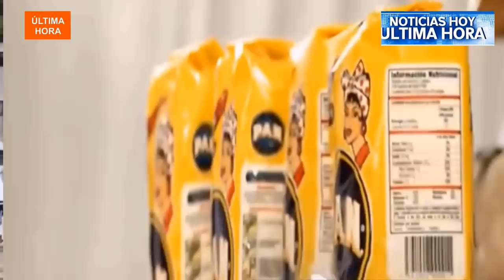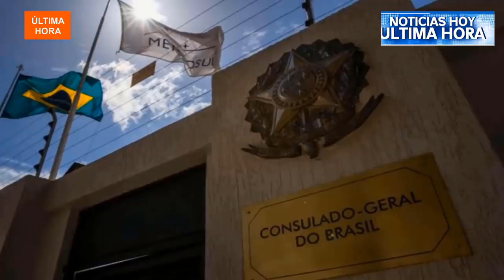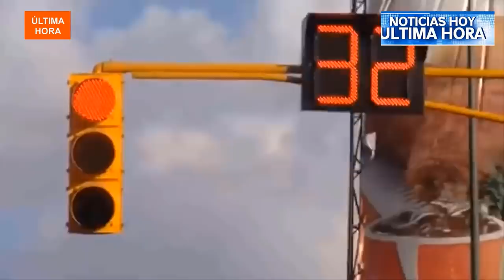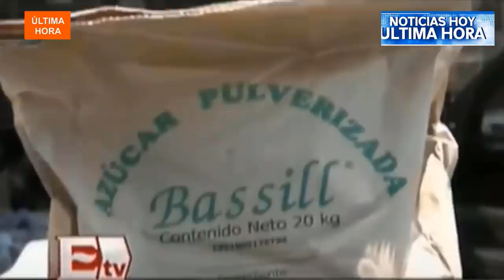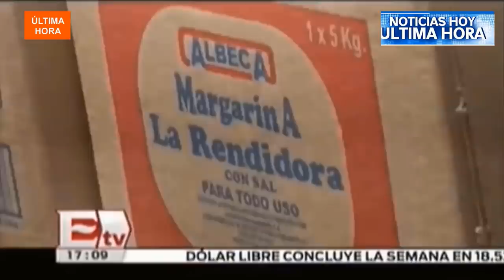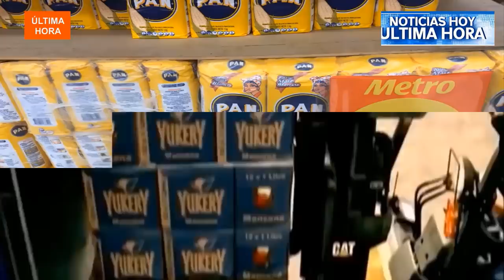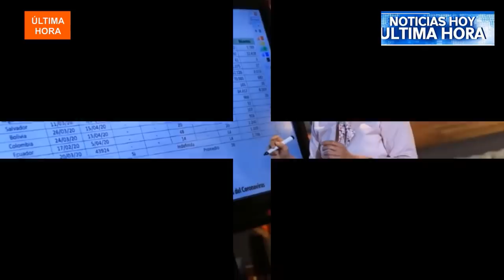noticias venezuela hoy nicolas maduro 2020